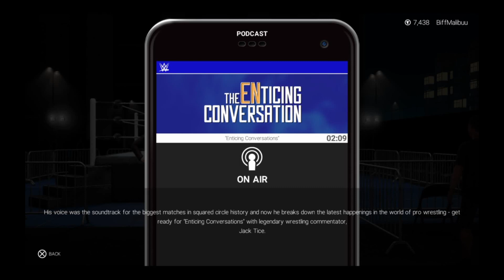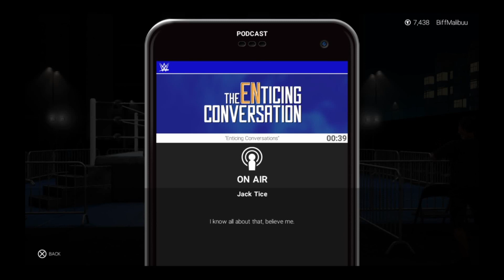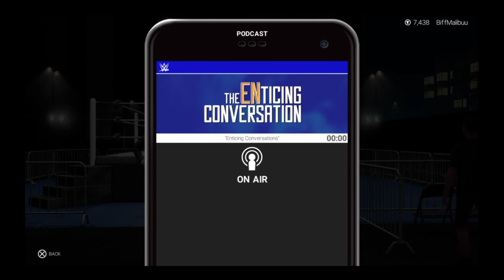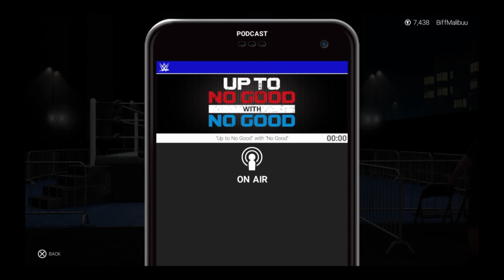Deku Plays WWE 2K19 - MY CAREER MODE: PART 2| HERO VS MONSTER!?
Deku takes on the Monster Among Men, Braun Strowman. Will the Super Hero In Training prevail?

Channel icon by Derman